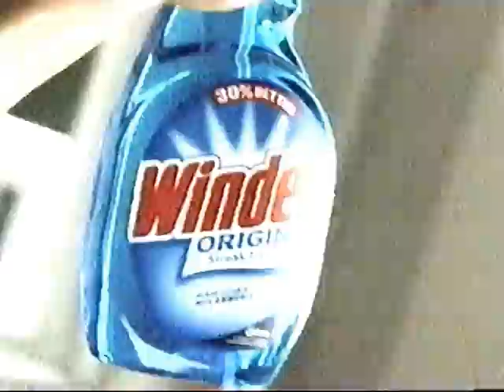Windex Talking Crows Commercial 1999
Windex commercial 1999